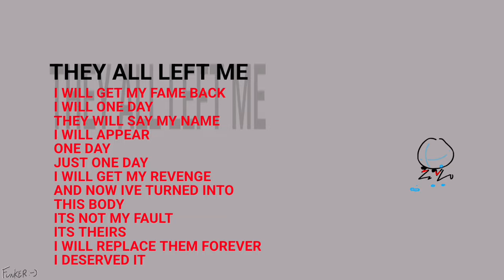ANIMATIC SINGS BABY HOTLINE! + animation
buhh buh buhhhh no ai!!
audio where animatic aings baby hotline is in greenys latest stream one mil or sum